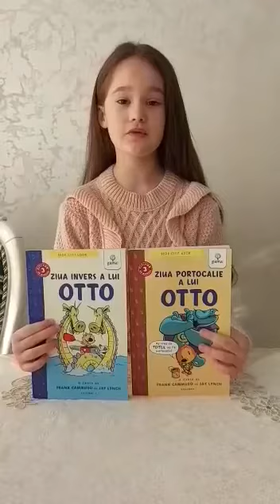Chicosu Karina, Școala Gimnazială Dimitrie Cantemir, Matca